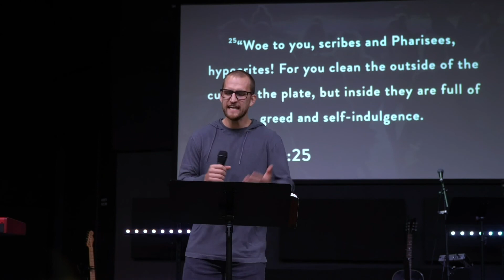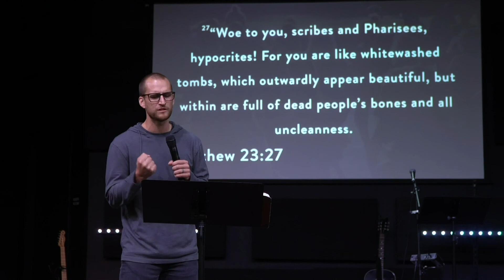Know Justice, Know Peace | Andrew Znachko Sermon Only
Antioch Kids Sunday Resources- For Worship Experience Parent Guides, go
and scroll down to Home Resources; Parent Cue Guides